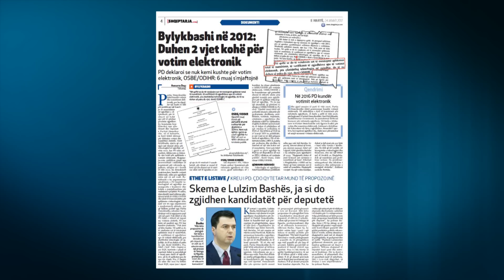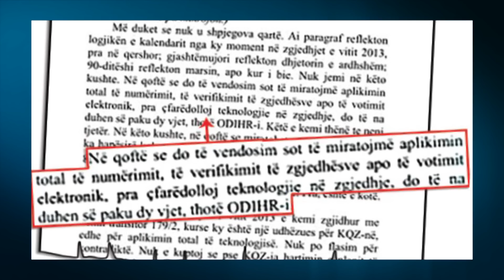Report TV - Dokumenti, kur PD ishte në qeveri kundër votimit elektronik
Partia Demokratike është kundër votimit dhe numërimit elektronik, por ka shpallur një kusht të tillë për justifikuar një humbje të mundshme në zgjedhjet e 18 Qershorit, për të shtyrë në kohë apo për të prishur procesin zgjedhor. Ky konstatim konfirmohet nga qëndrimet dhe veprimet e Partisë Demokratike, në të kaluarën, sa herë është shtruar për diskutim votimi dhe numërimi elektrik.

Oerd Bylykbashi, njeriu që sot ngre më shumë zërin për teknologjinë në zgjedhje, në vitin 2012, kur PD ishte në pushtet, deklaronte se duhen dy vjet kohë për aplikimin e votimit elektronik.

Shqiptarja.com, publikon pjesë nga procesverbali i mbledhjes së komisionit për reformën zgjedhore, mbajtur në 7 korrik të vitit 2012, ku demokratët pozicionohen kundër votimit elektronik, edhe pse zgjedhjet ishin një vit më vonë.